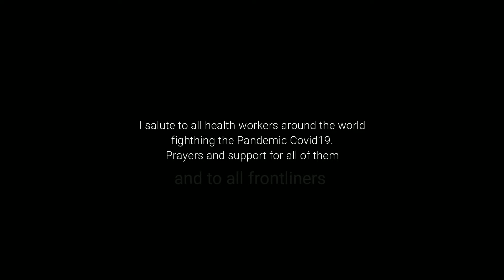Help Each Other - Original Composition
This song is for all the frontliners and healthworkers. To have a courage to help other people.
Title: "Help Each Other"
Original Composition
i salute to all of them fighthing against the pandemic covid19.

Lyrics
Verse:
What Happened in this world
You hear a mourning sounds in everywhere
You hear in news that people die and covered by fear
To the things they see and observe
Facing trials to become stronger
See you love experience it maybe you're hurt
You have the courage to do the things
Because there's Hope and love remains
That Overcome your doubt to everything

Refrain:
It can save a life
will end ourselves from crying
can save the world.
If Love is everywhere

Chorus:
You're the only one
you can step and look forward
to the things that happened
Cause they need you now
Remove your fear what you have
See the world for better now
Help each other not to judge
Cause we're one
Lets save the World and every lives through reaching out
If you believe in Love

Verse2:
Anu nangyayari sa panahon na natin
maraming nagaganap pati paniki sinisisi
Trahedya na nagdaan marami pang bulaan
basta't magtulungan tayo walang mahihirapan
Kung tayo'y nagmamahalan na may kapayapaan
Tayo 'y kapwa tao lamang na nahihirapan
Na may iisa lang mundong ginagalawan
 Dapat lang tayong magbigayan at magdamayan

Hello mga kaheadban thanks all for the support guys